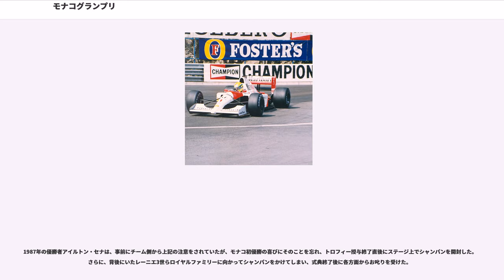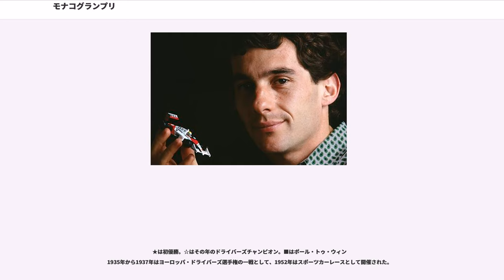モナコグランプリ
モナコグランプリ（モナコGP、, ）は、モナコ公国のモンテカルロ市街地コースで行われるF1世界選手権レースの一戦。

インディ500、ル・マン24時間レースと並び「世界3大レース」の1つに数えられ、F1およびモナコのシンボルともいえる名物レースとなっている。

1929年に第1回大会を開催し、第二次世界大戦前後の中断（1938年 - 1947年、1949年）と、1950年代前半を除き毎年開催されてきた。1950年のF1世界選手権発足時よりイギリスGP、イタリアGP、ベルギーGPと並んで同シリーズに組み込まれている。この内、同じコースで開催され続けているのはモナコGPのみである。

グランプリ期間中、普段は人口3万人の小国に、およそ20万人の観客が訪れる。モナコ王室を始めとして、政財界の協力によって行われる国家的な観光イベントでもある。多くの観客を招き入れるため、キリスト昇天祭の祝日となる5月の2週目か3週目の木曜日に日程を合わせるのが慣わしである。近年はF1カレンダーの過密化により、キリスト教の復活祭と一致しないこともあるが、木曜日からスケジュールが始まるという伝統は続いており、他のグランプリでは初日となる金曜日が、モナコGPでは休息日となる。

レースの舞台となるのは、モナコのモンテカルロ区とラ・コンダミーヌ区の公道を閉鎖して造られた1周3,340mのモンテカルロ市街地コースである。現在のF1レースでは「305kmを超える最低の周回数」がレースの規定周回数・総走行距離として定められているが、このコースでは例外として、総走行距離が1968年から約260km（約78周。それまでは約318km（約100周））に減らされている。この約260kmという距離は、このコースをF1マシンで走行し続けるとこれぐらいの距離で2時間以内に収まるから、という理由で決められている。コースの設営準備には6週間、レース後の撤去作業には2週間を要する。

コース幅が非常に狭いためレース中の追い抜きは困難であり、他のコースに増して予選結果が重要視される。レース中はペースの遅いマシンの後方に数台が数珠繋ぎとなり、無理な追い抜きで接触する場面がよく見られる。ポールポジションを獲得したドライバーがそのまま優勝することが多く、2018年現在で28回ポール・トゥ・ウィンが達成されている。本グランプリ開始数年後の1933年にグリッドの決め方がくじ引きから現在の方式である予選タイムの早い順に変更されているが、これもこのコースが追い抜き困難で不公平であるからという理由による。

伝統と華やかさに加え、高い技量と集中力を要する難コースであることから、「"モナコGPの優勝は3勝分の価値がある"」といわれる。ここで際立って強いドライバーは「モナコ・マイスター」と賞賛されることがある。過去3勝以上を挙げたドライバーには、スターリング・モス（3勝）、グラハム・ヒル（5勝）、ジャッキー・スチュワート（3勝）、アラン・プロスト（4勝）、アイルトン・セナ（6勝）、ミハエル・シューマッハ（5勝）、ニコ・ロズベルグ（3勝）といった名手が名を連ねている。

ファン・マヌエル・ファンジオは出走4戦中2勝をあげ、4戦全てでポールポジションとファステストラップを記録している。一方、ジム・クラークは出走6戦中4回ポールポジションを獲得しながら、4位が最高で1勝もできなかった。

事故の起きやすい環境や、マシンにも過酷でメカニカルトラブルが発生しやすいことから、優勝候補がリタイアするなど波乱の展開が繰り広げられることもあり、意外なチームやドライバーが優勝することもある。過去9名のドライバーがこのコースでF1初優勝を遂げており、初優勝が出やすいコースでもある。

モナコGPの主催者であるモナコ自動車クラブ (Automobile Club de Monaco,ACM) は、1890年にモナコ自転車クラブとして発足した。1925年に自動車クラブに改名し、国際自動車連盟 (FIA) の前身である国際自動車公認クラブ協会 (AIACR) に登録申請を行った。1911年よりラリー・モンテカルロを開催していたため、問題なく加盟できると考えていたが、ラリーで使用しているコースのほとんどは隣国のフランス国内で行われており、レース開催経験の無さを理由に申請を却下された。

ACM会長アレクサンドル・ノゲの息子アントニー・ノゲ () は、モナコの街路を使用してレースを開催する計画を立てた。当時の公道レースはもっぱら郊外の田舎道で行われており、市街地...